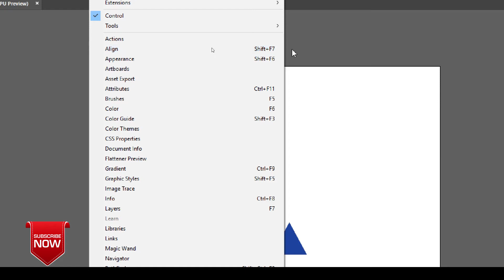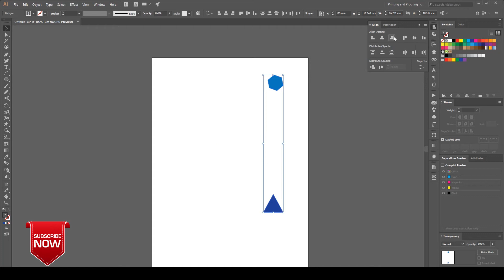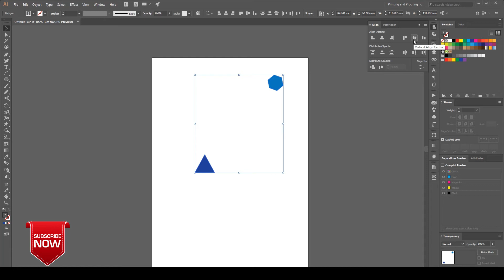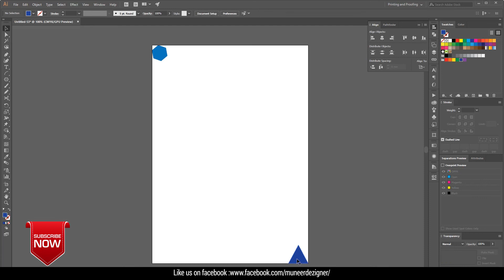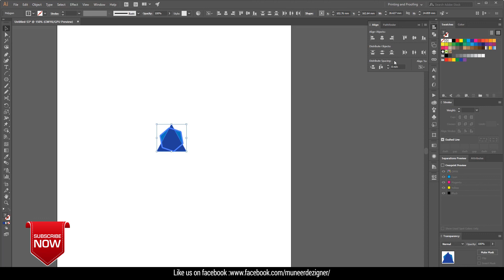Adobe illustrator Malayalam Part - 5 - align objects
Select multiple objects. Choose Align To in the Properties panel to the right of the document and make sure Align To Selection is chosen to align the objects to one another.